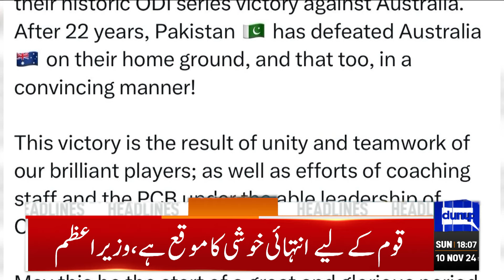Imran Khan in Trouble | Govt in Action | Wicket Down | Mohsin Naqvi Surprise | 06PM Headlines | PTI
Pakistan clinch series win on Australian soil after 22 years

COAS resolves to eradicate terrorism after Quetta Railway Station attack

World leaders condemn Quetta blast, offer condolences

Pakistan issues visas to over 3,000 Indian Sikh pilgrims for Guru Nanak's 555th birth anniversary

Anti-smog crackdown: 11 arrested, 43 penalised for violation of SOPs

Lahore on top of most polluted cities' chart; sections of motorways closed due to fog